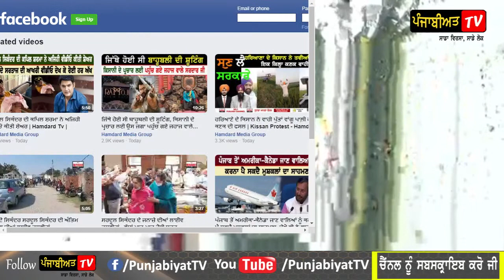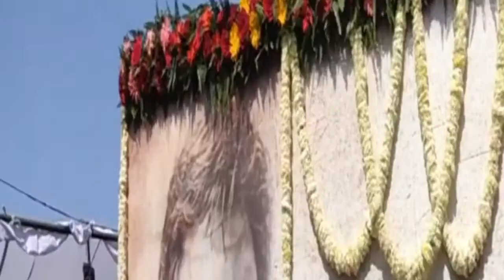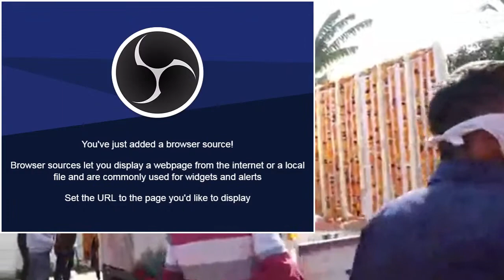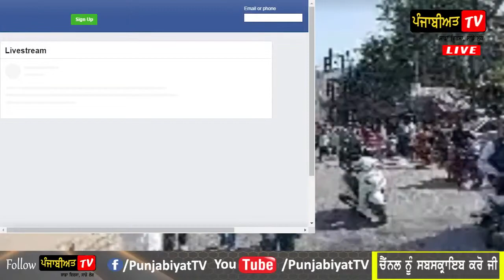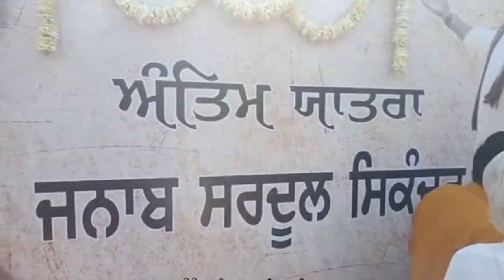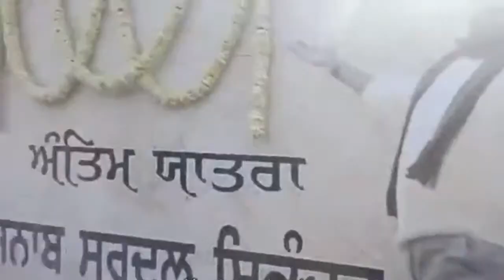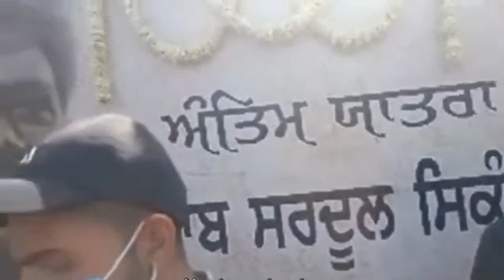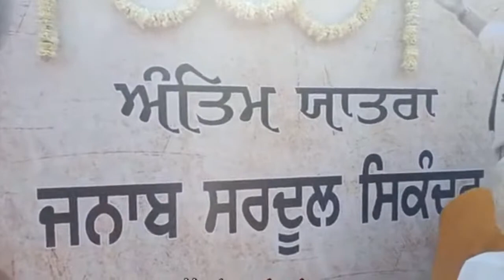ਸਿਰਦੂਲ ਸਕੰਦਰ ਅੰਤਿਮ ਵਿਦਾਈ,ਅਮਰ ਨੂਰੀ ਦਾ ਹਾਲ ਵੇਖ ਅੱਖਾਂ ਵਿੱਚ ਆ ਜਾਣਗੇ ਅੱਥਰੂ ||Sirdool Sikandar Antim vidai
ਅਮਰ ਨੂਰੀ ਦਾ ਹਾਲ ਵੇਖ ਅੱਖਾਂ ਵਿੱਚ ਆ ਜਾਣਗੇ ਅੱਥਰੂ
sidaool sikandar antim vidai
sARDOOL SIKANDAR DEATH
mehraj relly
news from tihar jail